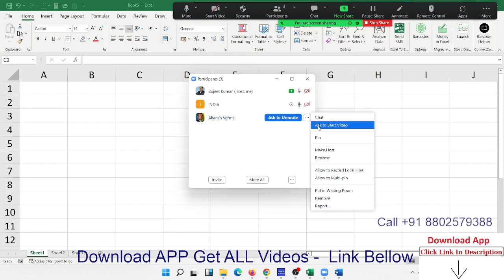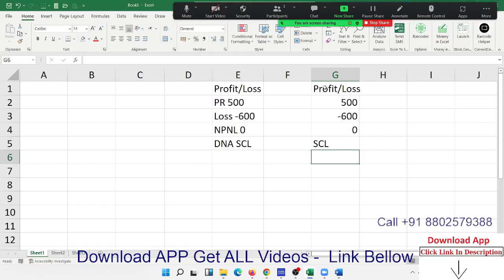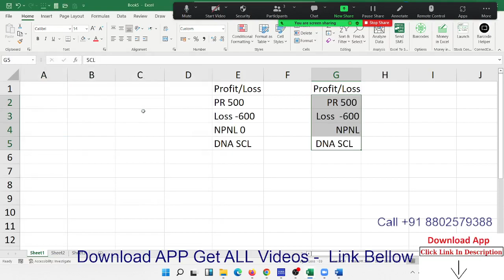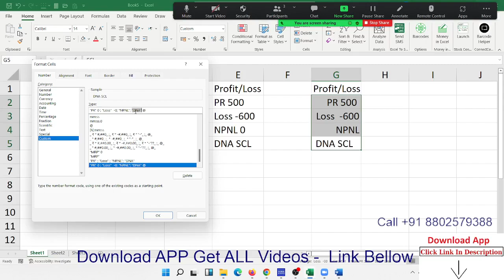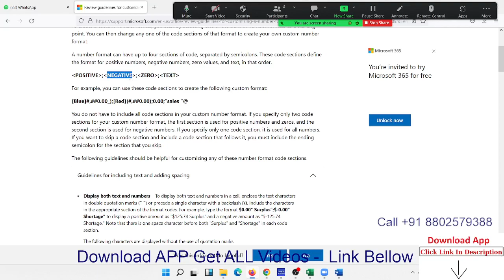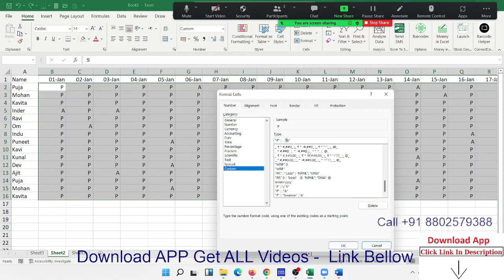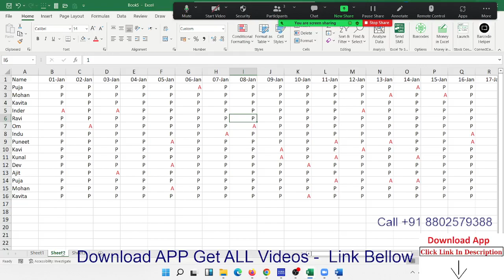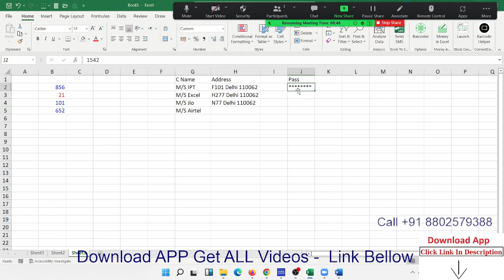Advanced Excel Online Classes with Sujeet Sir